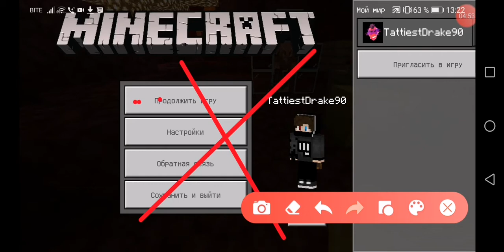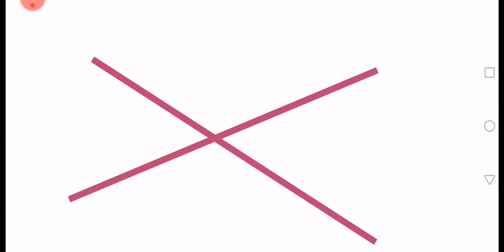Лайфхаки из тик тока в Minecraft